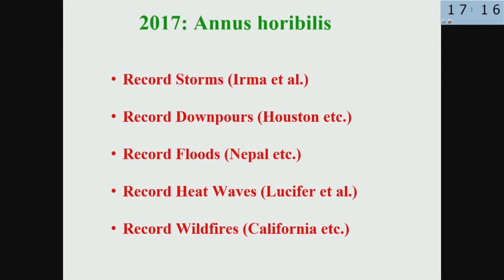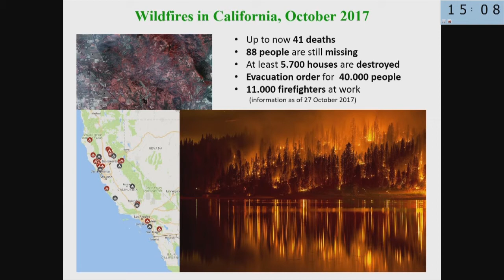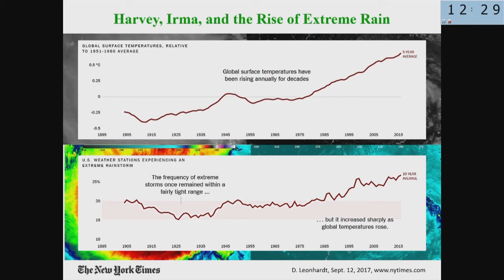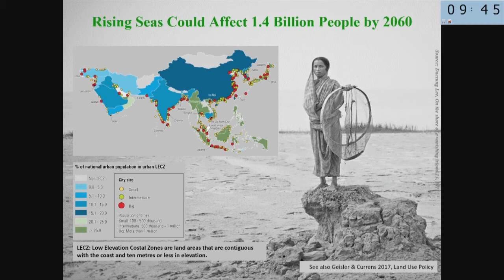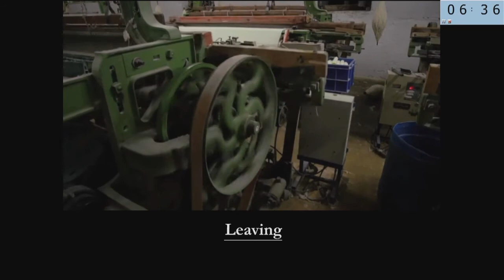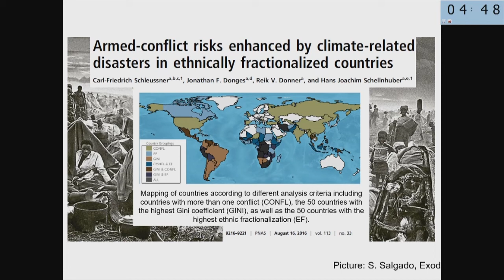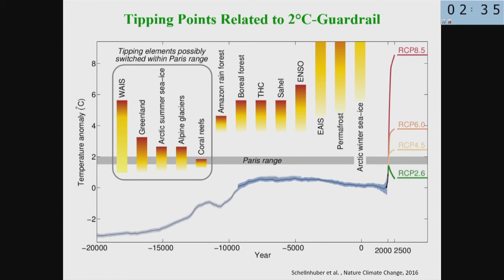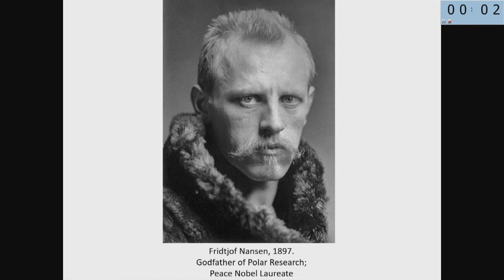12. Hans Joachim Schellnhuber: Climate Change Extremes, Tipping Points and Health Risks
Health of People, Health of Planet and Our Responsibility

Climate Change, Air Pollution and Health

Organized by the Pontifical Academy of Sciences
Casina Pio IV, Vatican City, 2-4 November 2017, Casina Pio IV